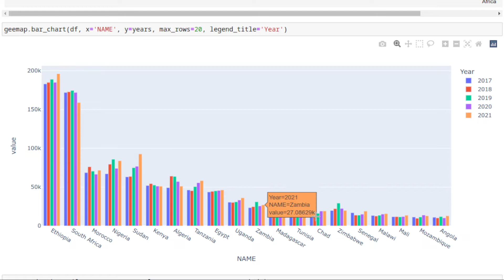Geemap v0.17.0 new features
Geemap v0.17.0 is out! New features include improved support for creating legends, colormaps, and plotly charts 👇